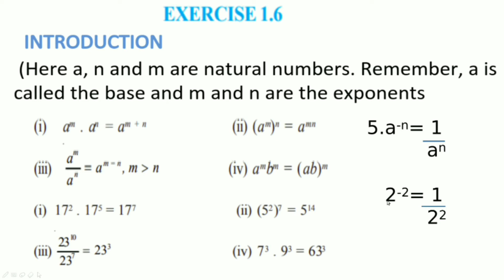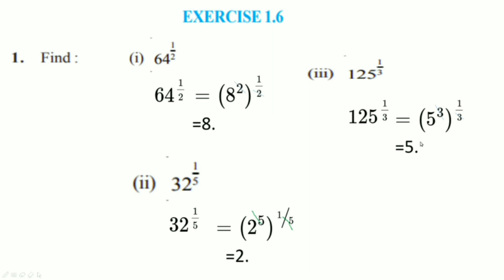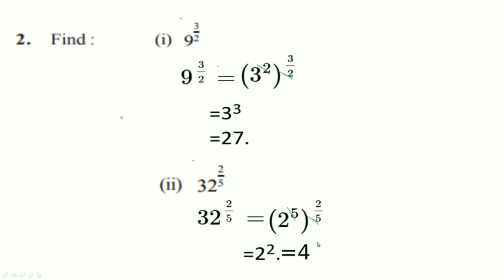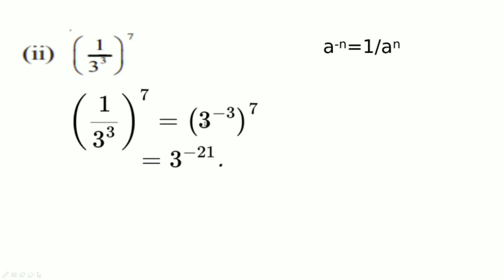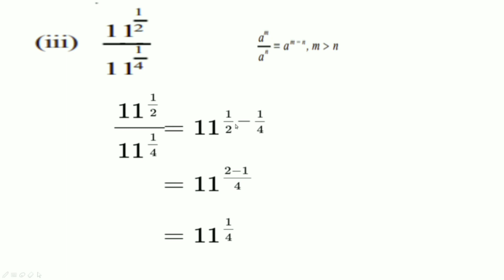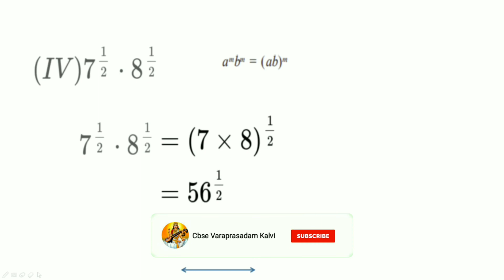9th std CBSE Maths chapter -1 NUMBER SYSTEM EX:1.6 in Tamil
To learn easily 9th std cbse maths in tamil.cbsemaths# 9th std cbsemaths#
9thclass cbsemaths chapter 1